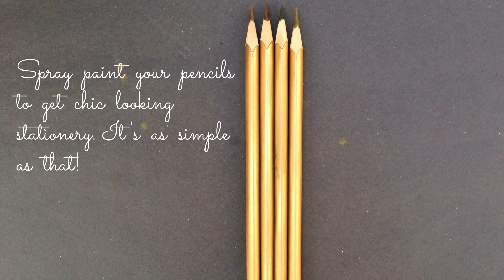DIY Custom Pencils: Back to school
Hope you enjoyed watching. Try it out and post in your pictures =)